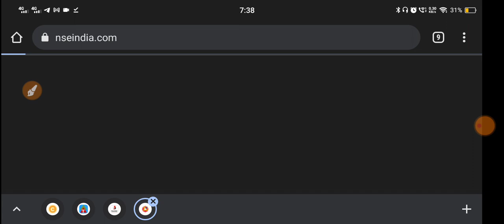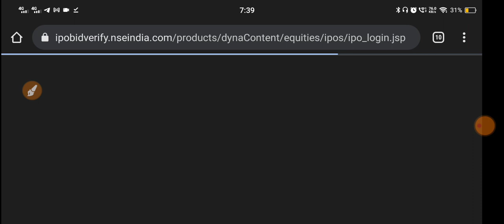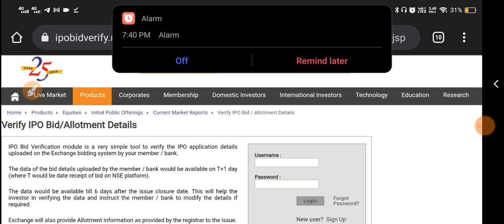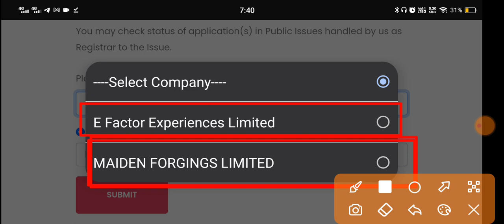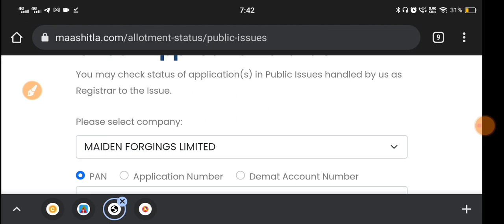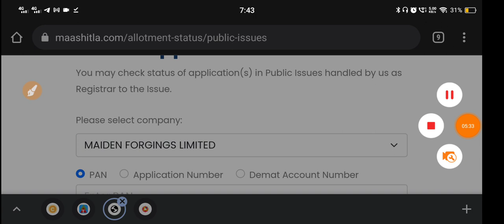Drone Destination Ipo 🔴 Drone Destination Ipo Gmp 🔴 Drone Ipo Allotment Status 🔴 Drone Ipo Gmp Today